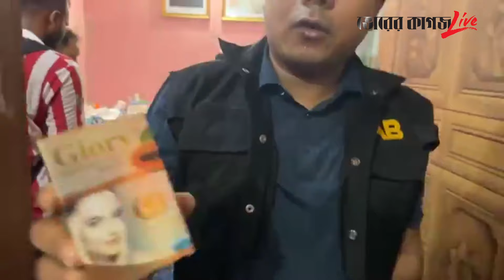মানহীন পণ্য উৎপাদন কারখানায় র‍‍্যাবের অভিযান | RAB News | Bhorer Kagoj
মানহীন পণ্য উৎপাদন কারখানায় র‍‍্যাবের অভিযান